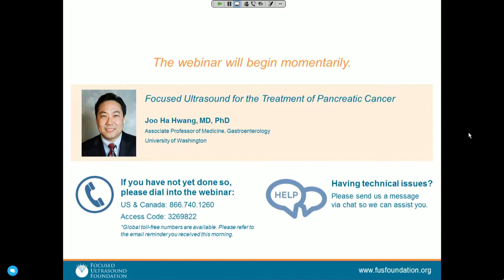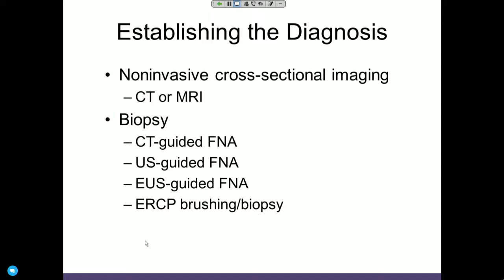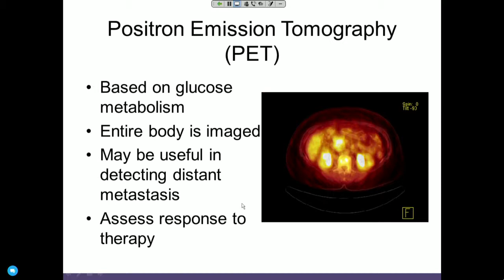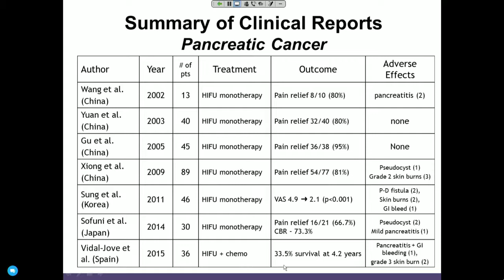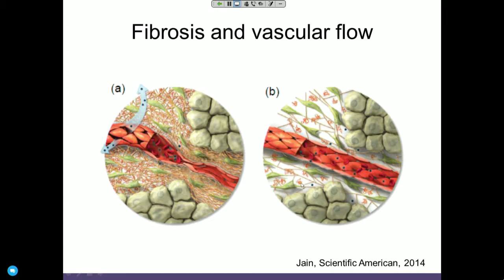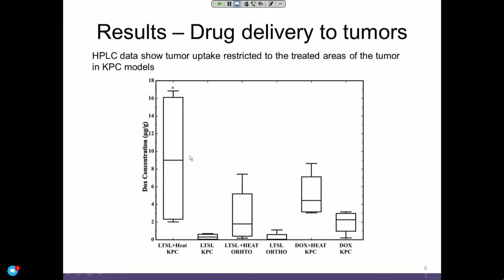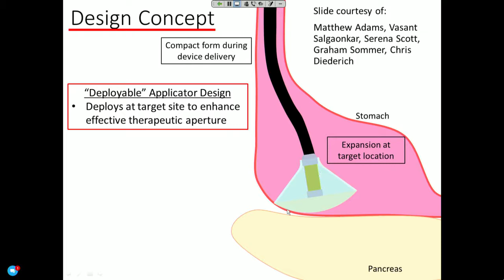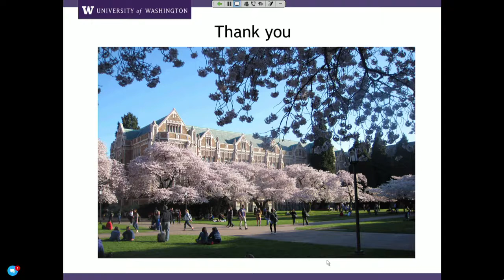Webinar: Joo Ha Hwang - Focused Ultrasound for the Treatment of Pancreatic Cancer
Dr. Joo Ha Hwang, Associate Professor of Medicine (Gastroenterology) at the University of Washington, discusses gaps in current therapies and the role focused ultrasound could play in treating this disease.